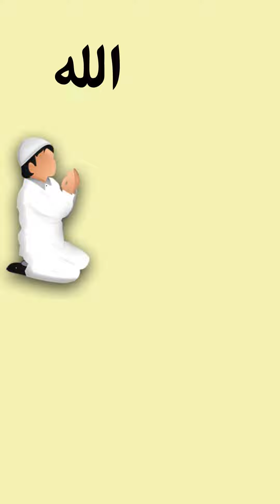Mout Ki Aghosh Mai Jab Thak K So Jati Hai Maa | Shorts |Islamic whatsapp status